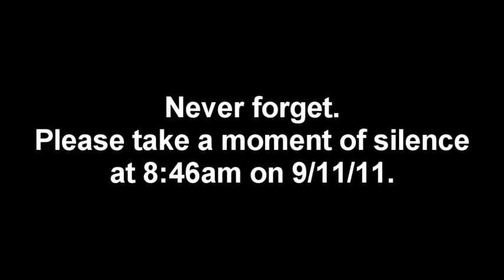The bunker pauses to remember 9/11/01. (HD)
I know this is three days early.. But I wanted to show my respect now.